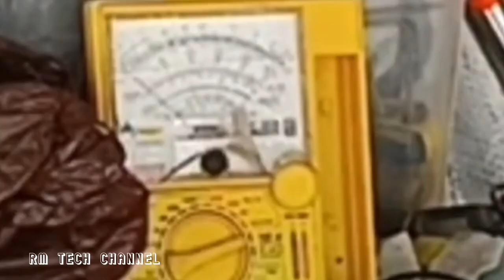mahalagang component TIMER SWITCH (SPIN DRYER) / WASHING MACHINE ]RMTECHCHANNEL